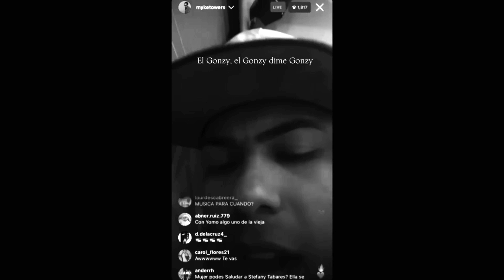LE ABRI UN SHOW A MYKE TOWERS